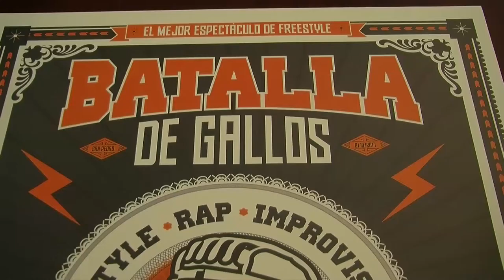Rafael Piña y Gema Midón presentanla batalla de gallo que se celebrará en la Carpa Municiapl de San